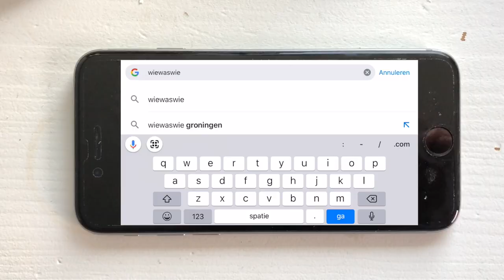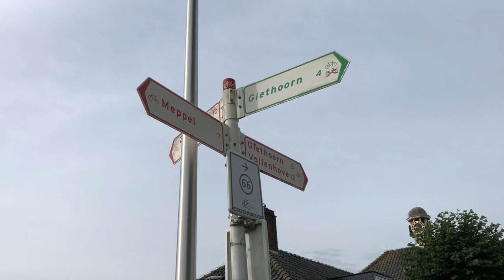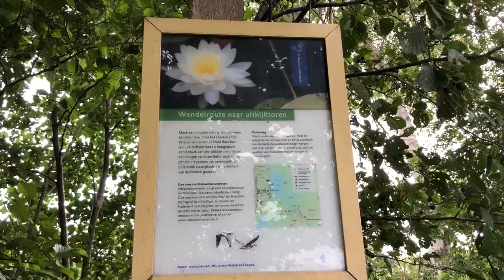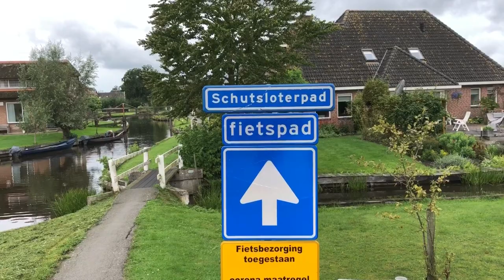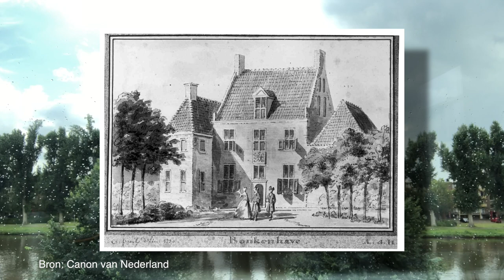Wanneperveen - Belt-Schutsloot - Beulake - STAMBOOMKLIMMEN #3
In de derde aflevering ben ik in waterrijk veengebied in het westen van Overijssel. Het deel van mijn voorouders dat aan turfwinning deed, de familie Slot, woonde tot de 19de eeuw in het natte Wanneperveen en nog nattere Belt-Schutsloot. Deze dorpjes leiden mij naar een nog vroegere geschiedenis van mijn voorgeslacht: het dorpje Beulake. Dat wordt interessant, want daarmee is iets heel bijzonders aan de hand.

Aflevering 3/6.